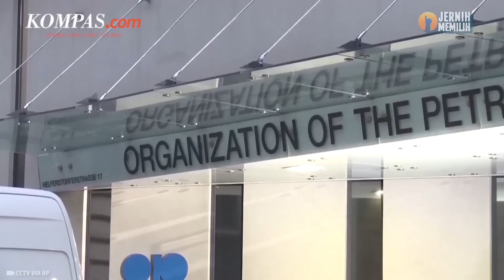Kata Biden soal Arab Saudi Potong Pasokan Minyak Mentah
Presiden AS Joe Biden kembali ke washington setelah berbicara di Mennesota. Pembicaraan itu dilakukan dengan sejumlah negara-negara penghasil minyak utama yang dipimpin oleh Arab Saudi. Mereka mengungkap akan kembali memotong pasokan minyak mentah lagi. Keputusan itu cukup mengejutkan dan menggarisbawahi kekhawatiran tentang ke mana arah ekonomi global.

Sementara itu, Rusia bergabung dengan memperpanjang pemotongannya sendiri untuk sisa tahun ini. Pemotongan minyak tersebut disebut bisa memicu meningkatnya inflasi yang menghantam AS dan Eropa.

Narator: Elisabeth Putri Mulia
Video Editor: Menika Ambar Sari
Produser: Firzha Ananda Putri